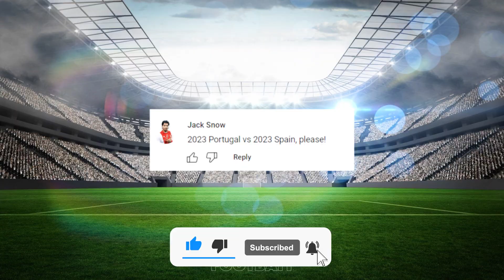2023 Portugal 🆚 2023 Spain Ronaldo, Joao Felix, Cancelo Morata, Torres, Pedri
Portugal Football Team 2022 VS. Spain National Team
Cristiano Ronaldo, Joao Felix, Cancelo, Morata, Torres, Pedri, Gavi

VS football
Player Comparison
player vs player
football
soccer
football player comparison
COMPARE VS Football
extra football
football comparison
comparison of skills of football players
comparison of statistics of football players
football player statistics
football player vs football player
statistics of goals and assists of players
player comparison soccer
vs soccer
soccer comparison
football comparison video
football comparison edit
footballer comparison
football comparison, football edits,  football comparisons, football player comparisons, football players, comparisons, football data

Write a comment under this video. It makes me happy and inspires me to create versus videos!